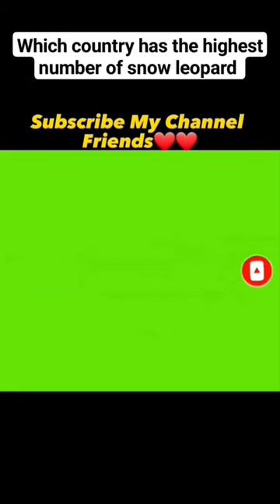Top 5 countries with the highest number of snow leopard 🐆??